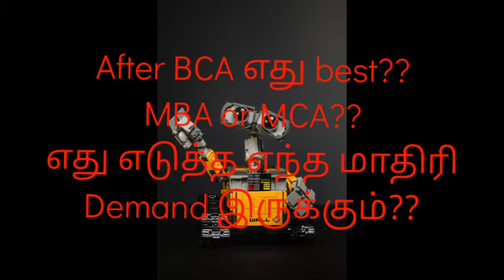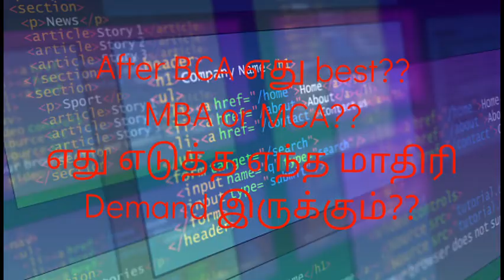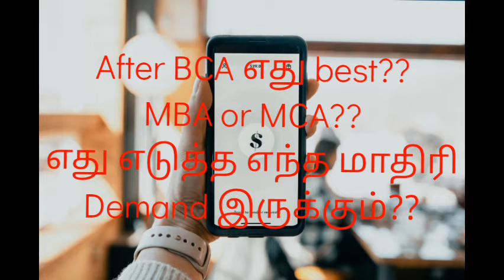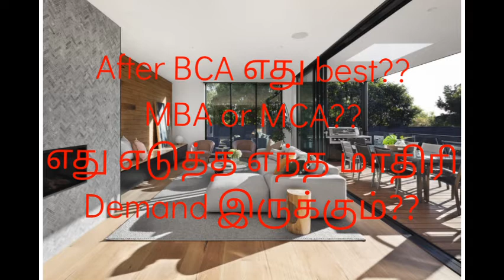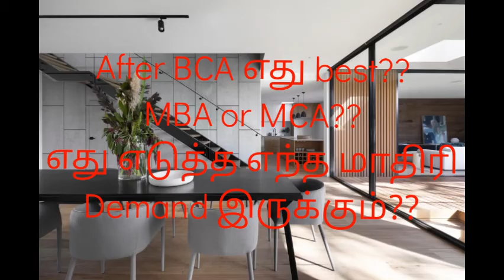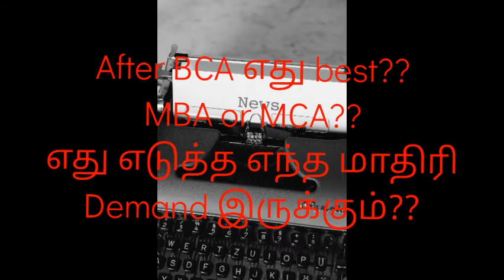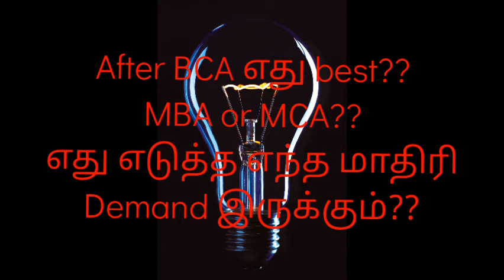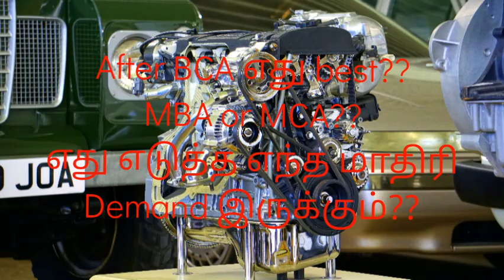After BCA எது best MBA?? MCA?? எது எடுத்த எந்த மாதிரி SCOPE இருக்கும்??